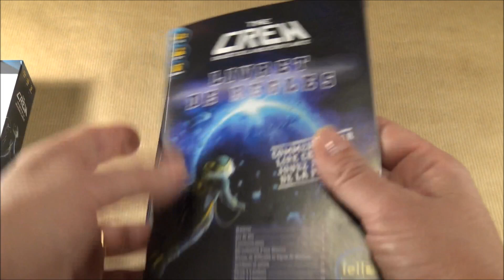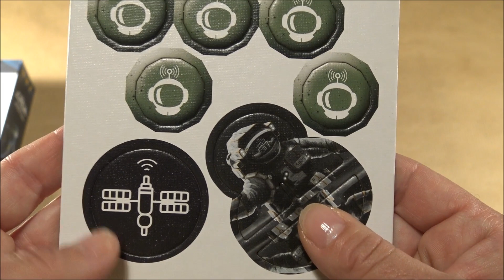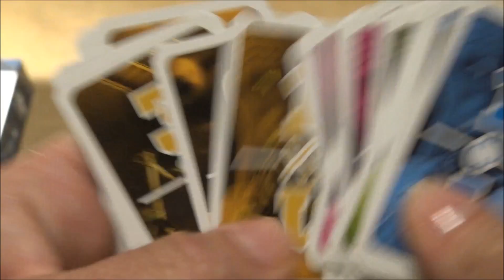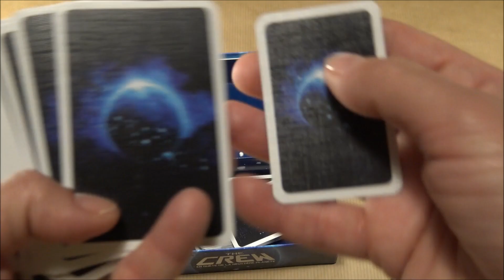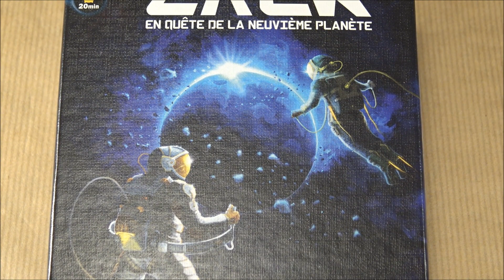Ouvre ta boite Tartenpionne The Crew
Voici le matériel du jeu "The Crew" de Thomas Sing chez Iello. Amusez-vous bien !